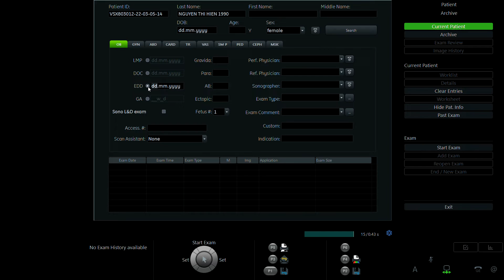NGUYỄN THỊ HIỀN 1990